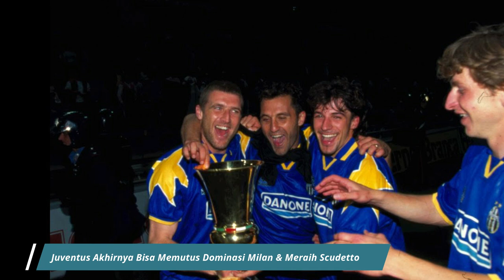Moreno Torricelli Mantan Buruh Pabrik Furniture Yang Menjadi Bintang Juventus & Fiorentina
Kisah Moreno Torricelli memang sangat menginspirasi kita untuk terus berusaha menjadi yang terbaik. Pemain ini awalnya adalah seorang buruh pabrik furniture, tetapi karna kegigihannya dia berhasil menembus tim utama Juventus